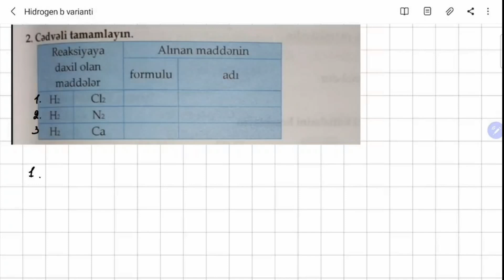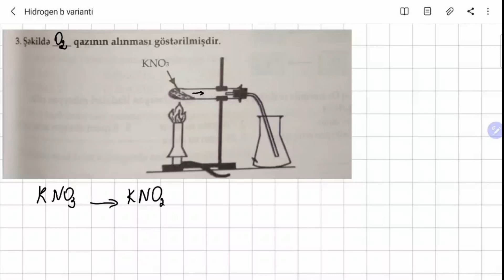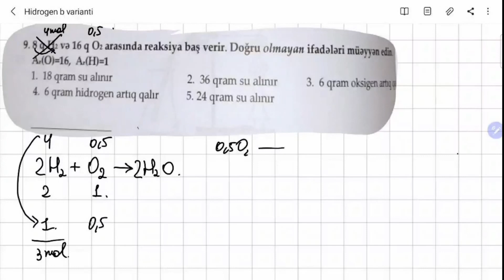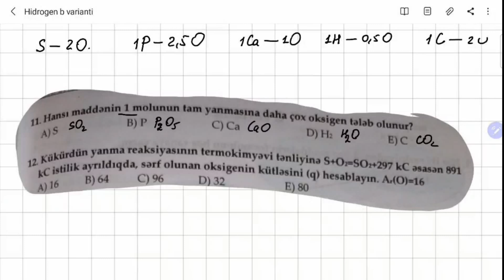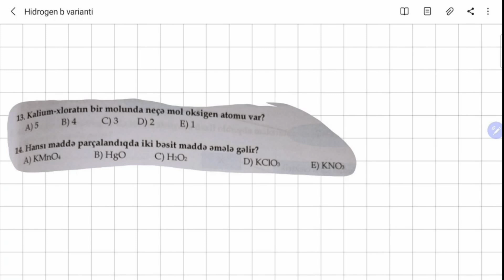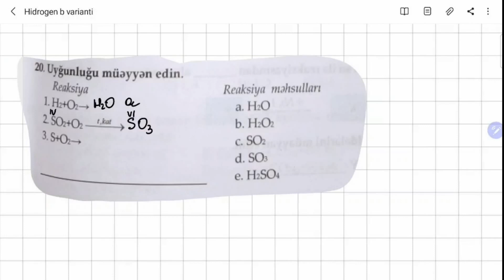Kimya 7ci sinif DIM Hidrogen və Oksigen B varianti Online hazırlıq üçün əlaqə 0706989981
kimya atom
Kimya
Kimya dersleri